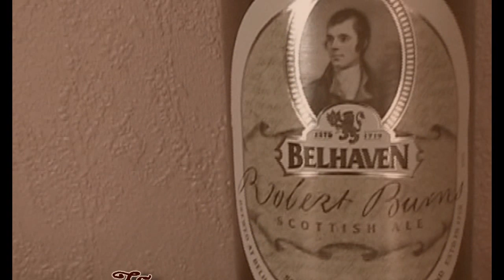Bella Burns Notte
The ultimate Burns Supper (with apologies to Robert Burns).